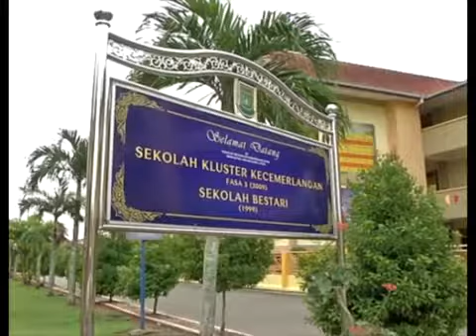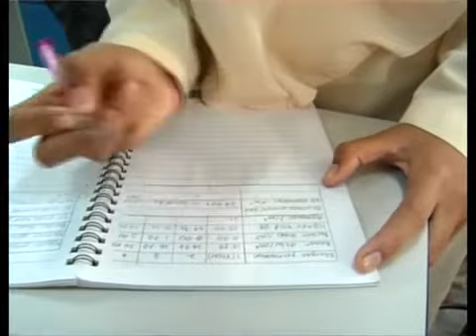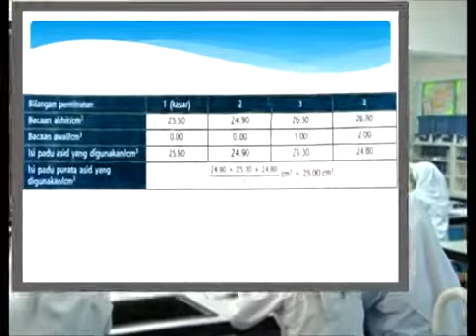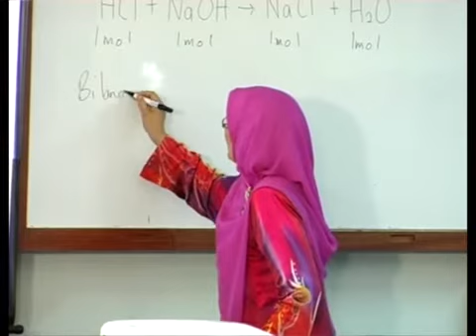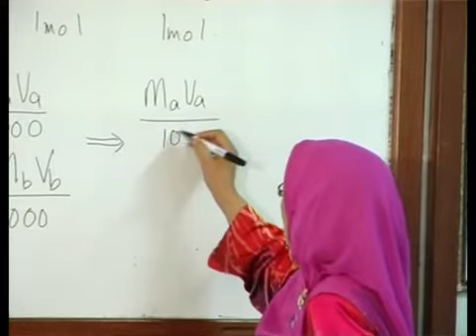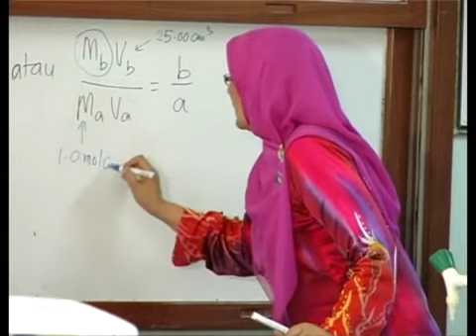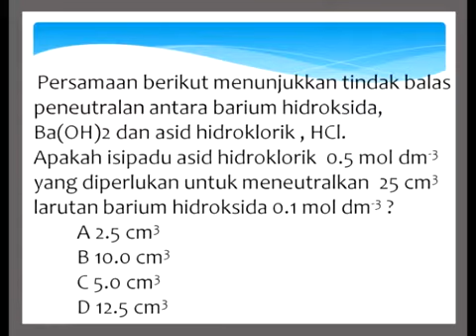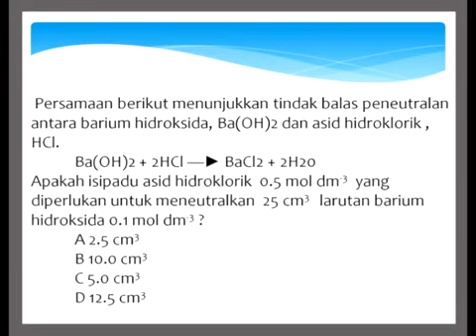KIMIA Tingkatan 4 Asid dan Bes Bahagian 2C